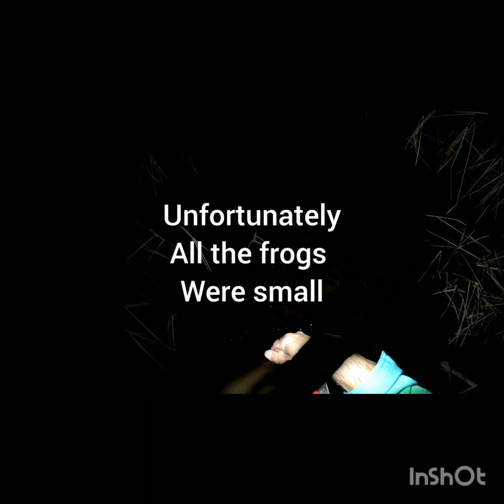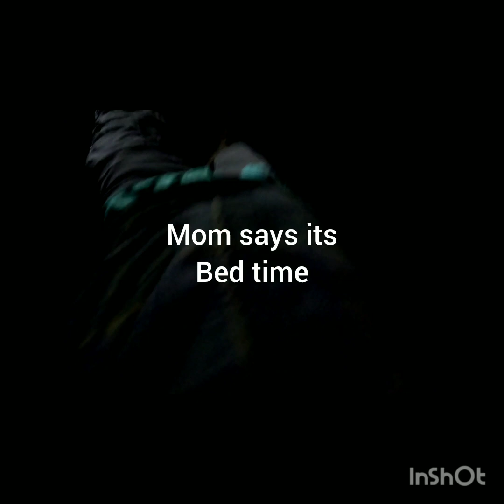Catching a Monster Trout Using Frogs